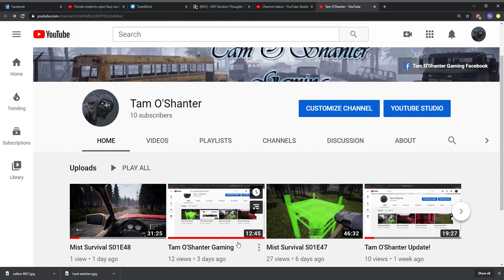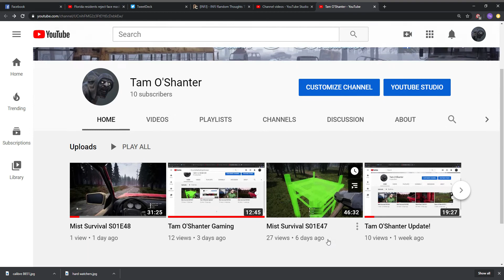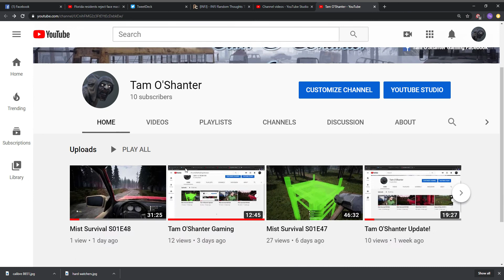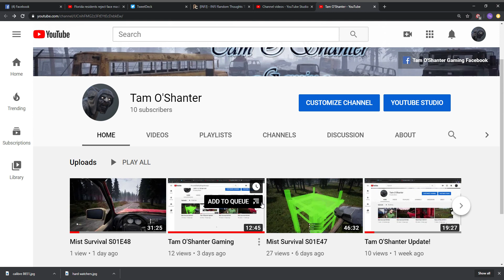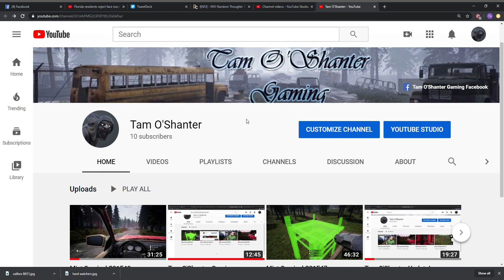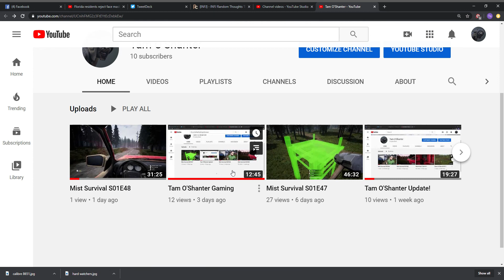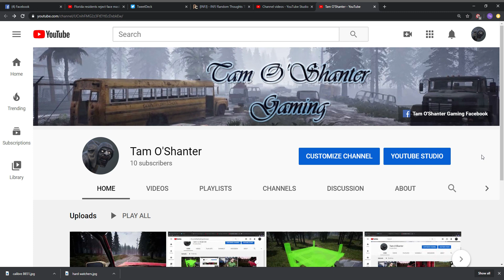Tam O'Shanter VLog S01E01 2020 07 01